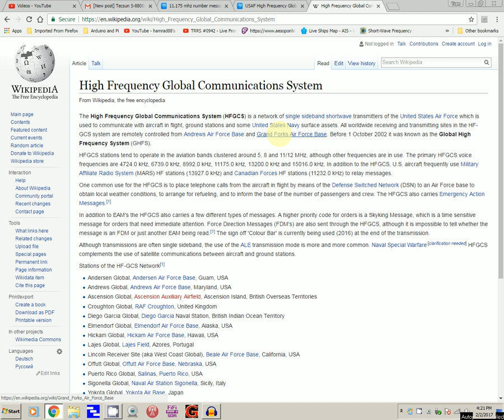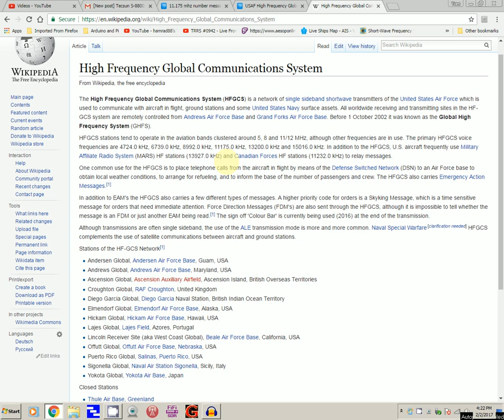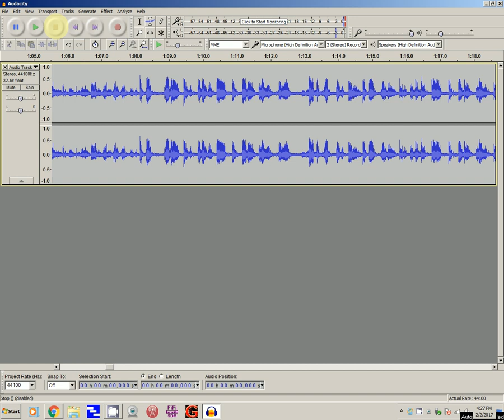TRRS #1101 - Recording Shortwave with Audacity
Sometimes you want to monitor something on shortwave or any other band that there is only short burst of activity.  If you use just a normal audio recorder on your computer it will quickly fill up your hard drive. The audio program Audacity has an option where it will only record when the audio reaches a certain level.  Here is an example of that feature.